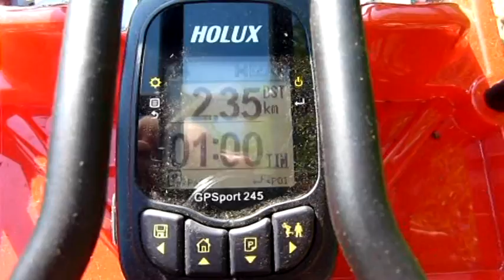RC expedice Pustá Kamenice 18.6.2012 díl 1.